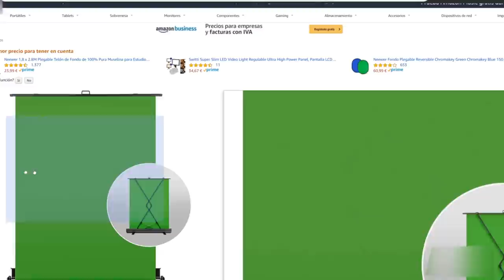Lo que construya este YOUTUBER en Fortnite se lo compro en VIDA REAL...😱🤑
🔥Resumen del video:
Lo que construya este YOUTUBER en Fortnite se lo compro
Lo que construya este YOUTUBER en Fortnite
Lo que construya este YOUTUBER
                                              📌📍METAS📍📌